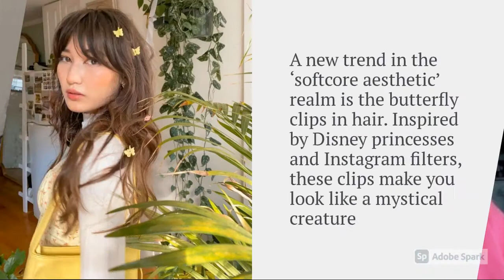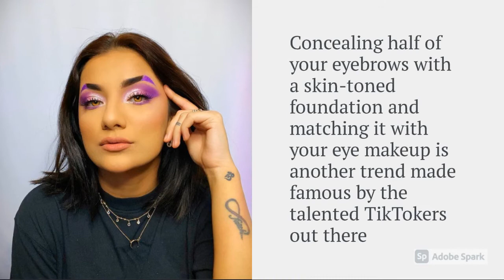8 Fashion Trends That Were Popularized By TikTok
Watch the video to know a few of these viral trends.